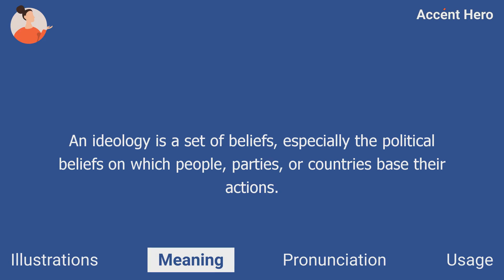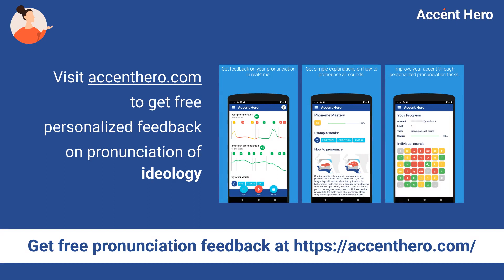IDEOLOGY - Meaning and Pronunciation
What ideology means? How to pronounce ideology?
This video explains the meaning of the word ideology and provides examples of American English pronunciations by male and female speakers.

Chapters:
0:00 Intro
0:08 Illustrations
0:22 Meaning
0:50 Pronunciation
0:55 Native speaker use
1:02 Service Promotion

Definition of ideology: An ideology is a set of beliefs, especially the political beliefs on which people, parties, or countries base their actions.

IPA Transcription of ideology: /ˌaɪdiːˈɑːlədʒiː/.

If you'd like to test your pronunciation of ideology, check out Accent Hero's real-time pronunciation feedback tool: